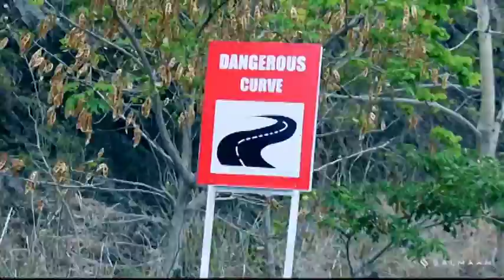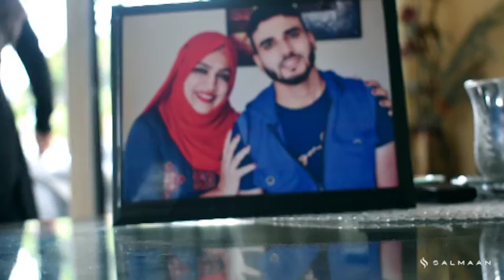Road Safety Commercial - Soreze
My University Project